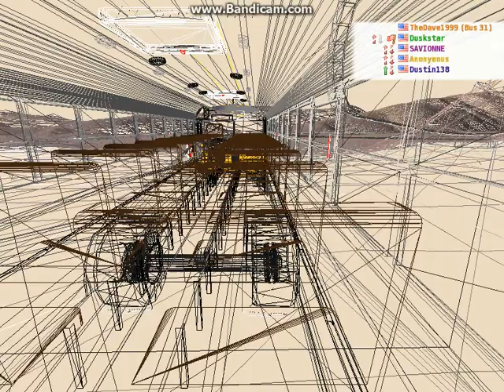My Days When Trolls Anger me ROR (Part 1)